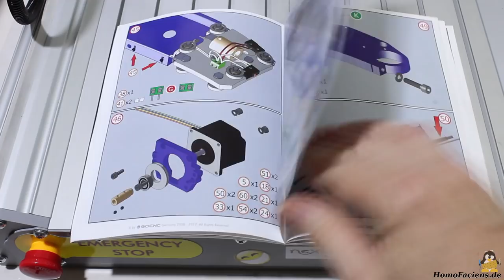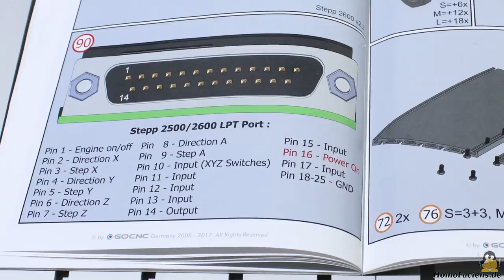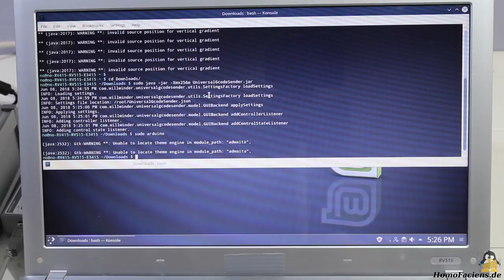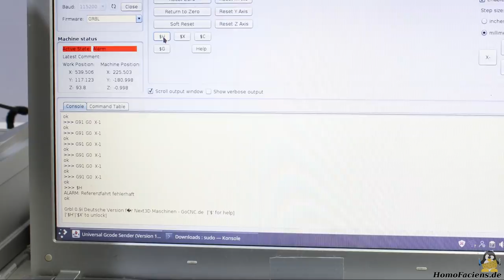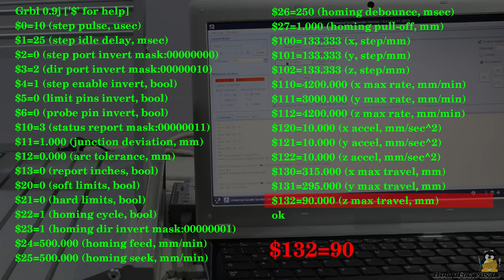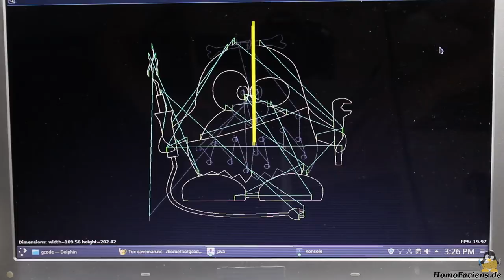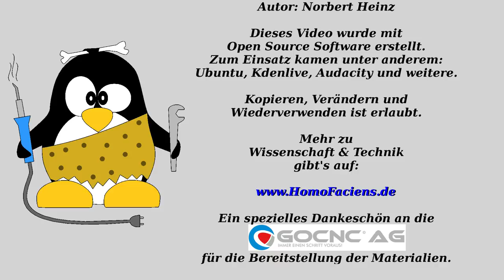Testbericht Mechanik Next3D von GoCNC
Inhaltsverzeichnis:
00:05 Einleitung
00:48 Aufbau
02:30 Elektronik
03:20 Ansteuerung mittels "Universal Gcode Sender"
03:53 Homing, setzen der Parameter in grbl
07:08 Testplot Gcode-Datei